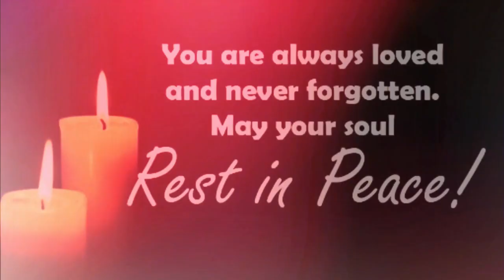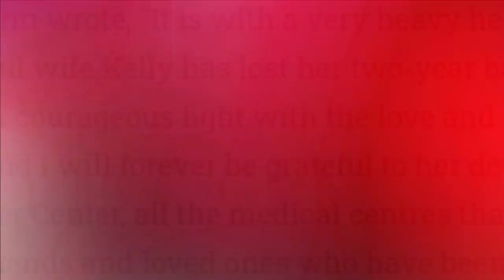RIP Kelly Preston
Today I found out quite by accident that Kelly Preston   passed away six months ago . it was a big shock for me today . I'm sorry I found out late about her death, because I was sick twice with covid-19 this year and I'm still being treated .  I'm shocked , I'm so upset. today. I made a video in honor of the memory of a beautiful actress , a good wife , a good mother about Kelly Preston . Much to  grief and regret, Kelly Preston   passed away in the very good   and  younger of her life . I want to express my sincere deepest condolences  to Mr. John Travolta , their children and the entire family, for the loss of his wife Kelly Preston  and mother.
  - I express my sincere condolences to all of you and I know this is a very sad  time for you. I know from my own life how deep the loss is when you realize that she is no longer in your life. I can tell you, the only thing that can help you survive your loss is your memories. She has lived a good and fulfilling life and she has achieved a lot in her life. the whole world will always remember Kelly Preston   as a , intelligent and loving actress,  good  lady  and loving wife and loving mother .My thoughts and prayers will be with all of you. My deepest condolences.  RIP to Kelly Preston. - Love &Bless